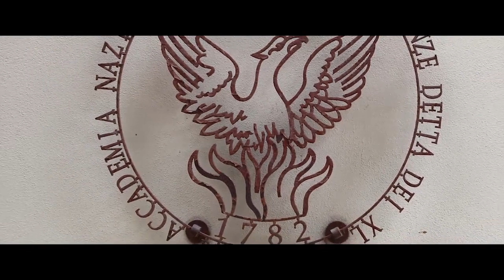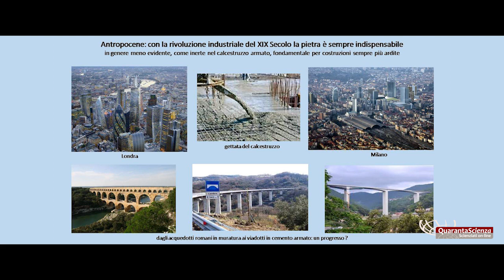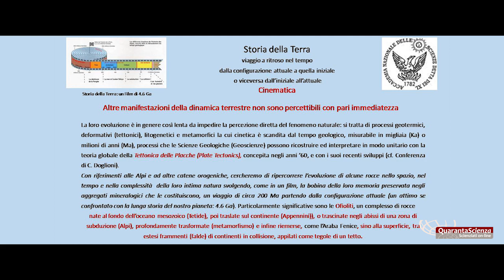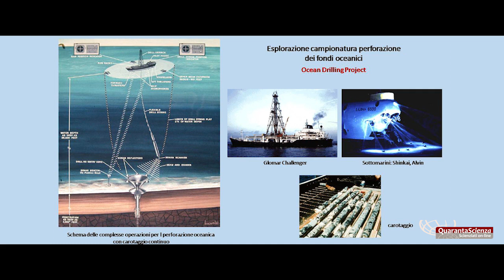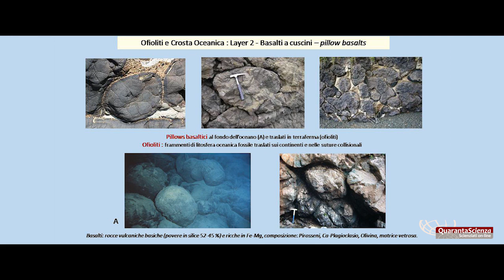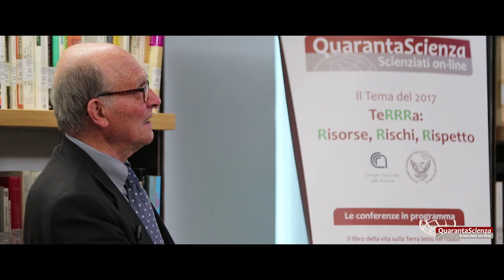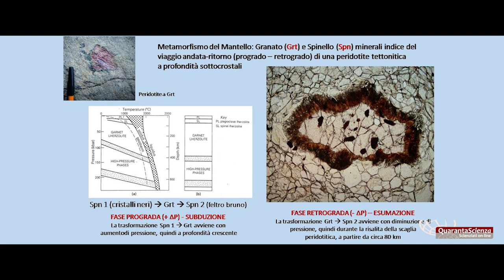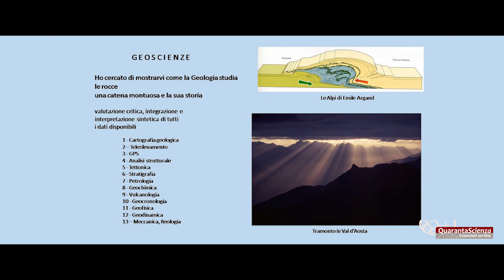TeRRRa - 03 - Le Rocce, inseparabili compagne di viaggio